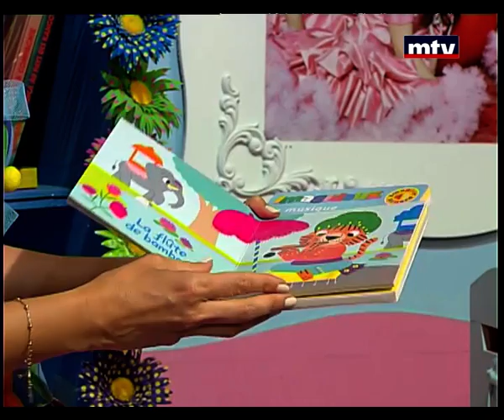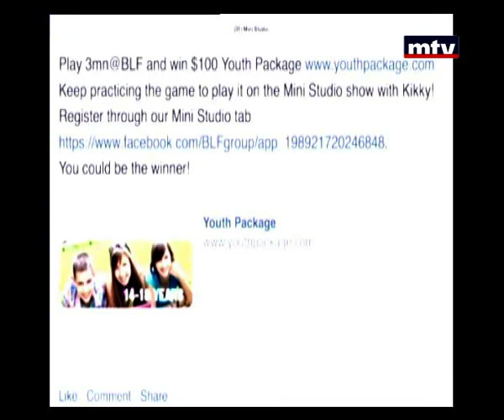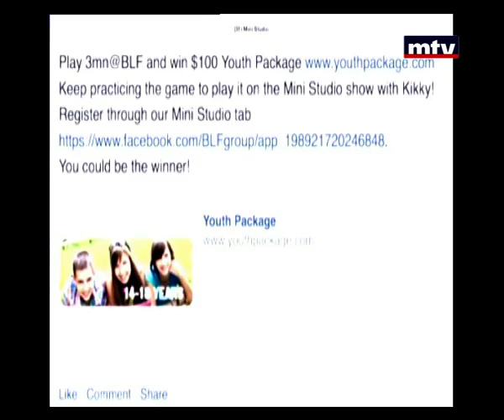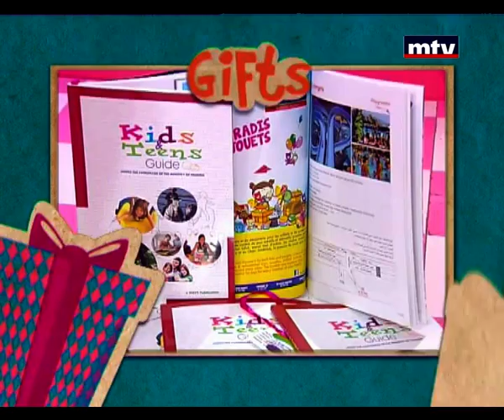Mini Studio - 24/06/2014